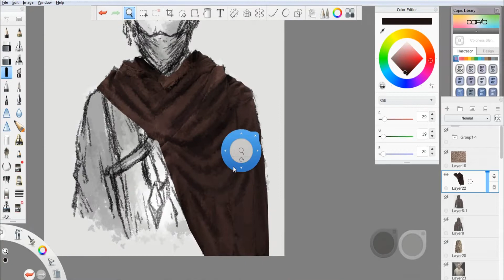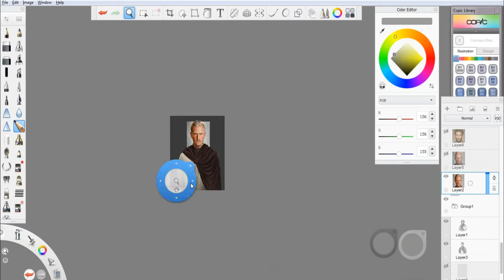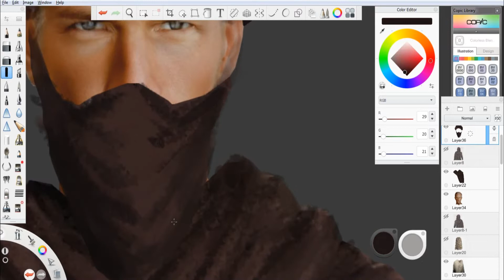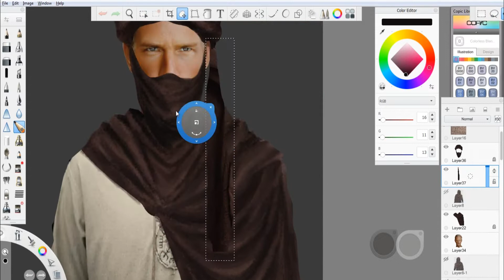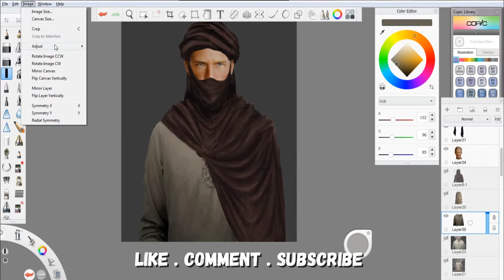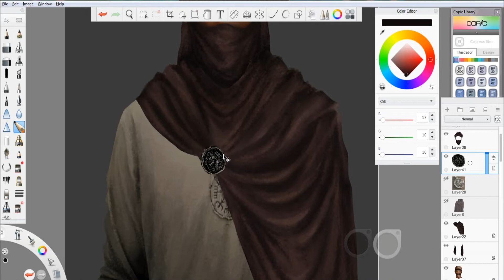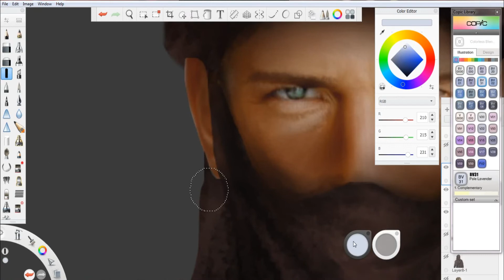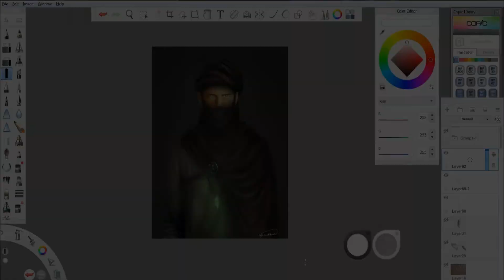Designing Character based on Pictures | photo bashing course | beginners guide - (BLANKOPHOBIA)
hi. this video is also dedicated to Character design. designing a character for the game industry, movies or even animation companies is hard at first glance. and I kid you not, it sometimes is! just using random sketches and not telling how should a character look like when he/she/it shows emotions. as a concept artist, our duty is to clarify these things. we constantly use every kind of tool to make something believable, no matter how irrelevant those instruments are. I think I mentioned how important this technique is and like always, all timelaps techniques are fully shown in the video, and highlighted parts are defined as time-stamps as below. thank you guys/girls again for cheering me up with your comments. feel free to share your idea, that'll help me a lot. like, dislike , subscribe whatever you want to to , Just do it :) see ya'll

0:00 Intro
0:33 Cape
1:28 Blouse
1:34 Adding Face
1:52 face mask
4:02 adjusting Blouse shape
4:48 adjusting face color
5:14 cape button
5:37 Leather strap
5:16 crystal necklace
5:56 piercing
7:16 Lighting
8:08 final piece